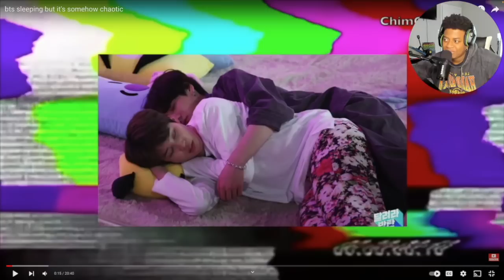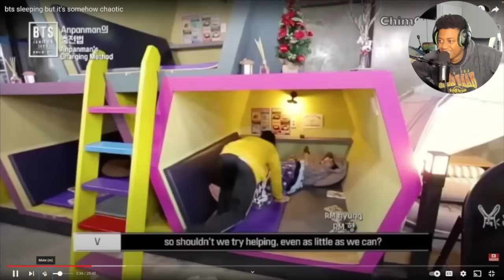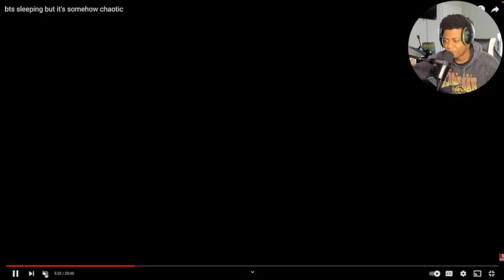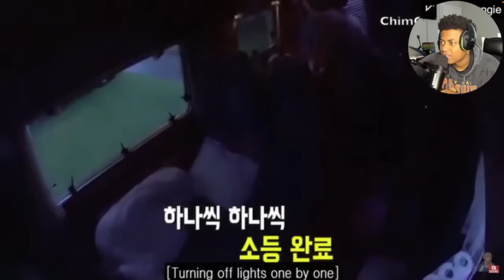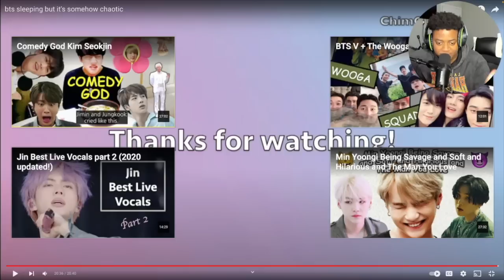ARE THE MAKNAE’S SLEEPING LIKE THIS ON PURPOSE?!? ‘BTS SLEEPING BUT IS SOMEHOW CHAOTIC’!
In this video I reacted to BTS SLEEPING BUT IS SOMEHOW CHAOTIC.